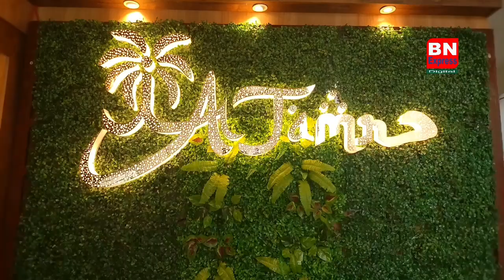ডোমজুড়ের মাকড়দহে যুবতীর দেহ উদ্ধারের ঘটনায় আটক স্বামী